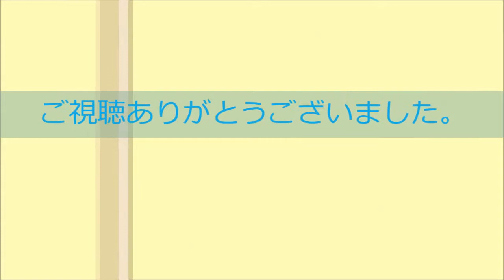MMD LEON達で千本桜 質感テスト版 【SSAO】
質感テストという事で、思いっきり季節外れなのは
重々承知で、双子のLEON君達に千本桜をやらせてみました。

今回初めてSSAO使わせて頂きました。
今まで私の動画ってどこか質感が他の方と違うので
何だろうと思ってました。
SSAO使う事で少しは質感に深みが出たと思います。

お借りしたモーションは↓に表記あります。

ステージ背景
万年寝不足別館さん